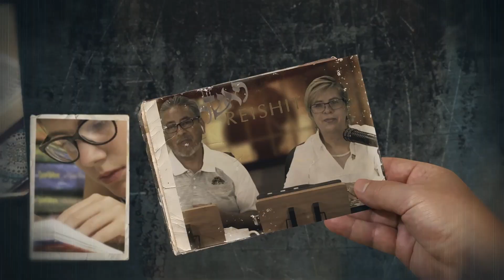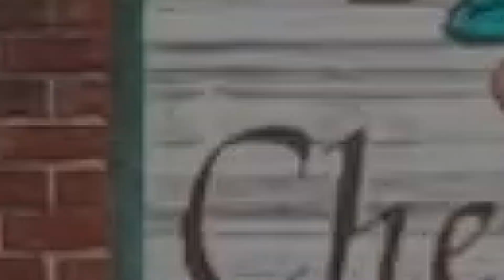Jairo Principal de la Sinagoga | Tora al Instante